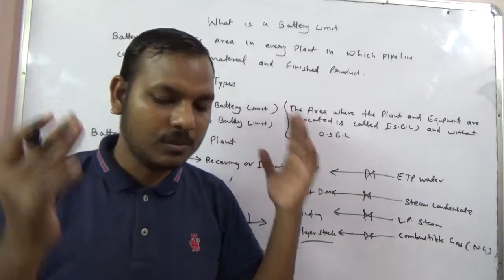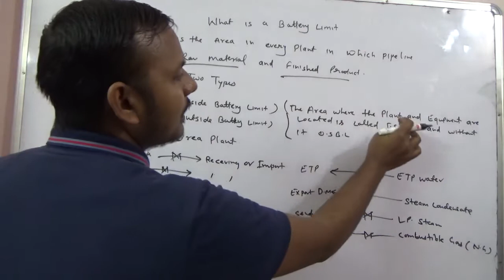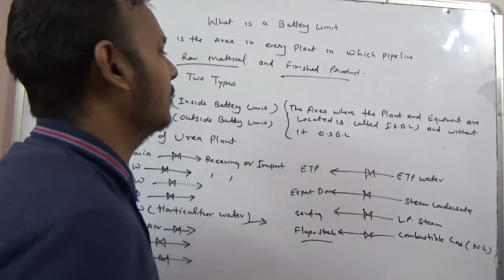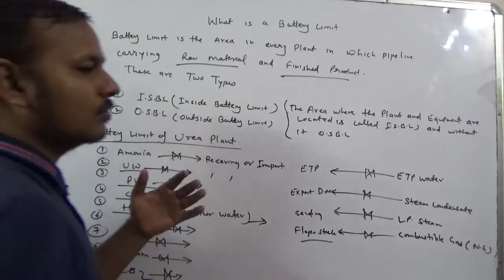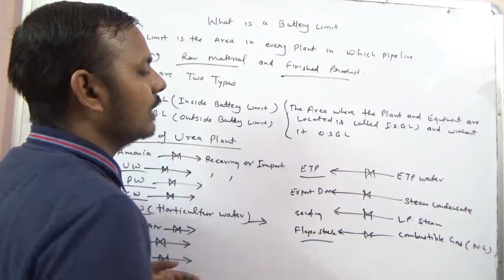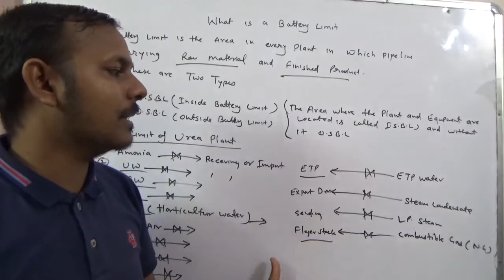What is the mean of battery limit